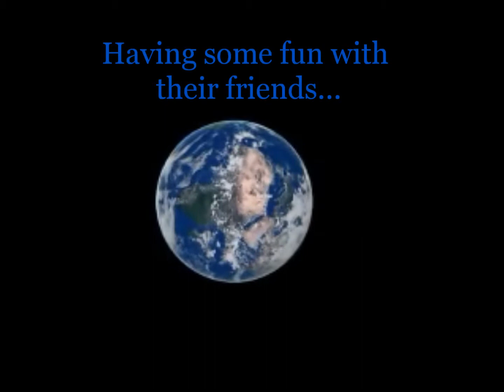Cody & Bj - "All Together"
More friends to play with at the Heart of Virginia Festival!  We had a great time, "All Together"!